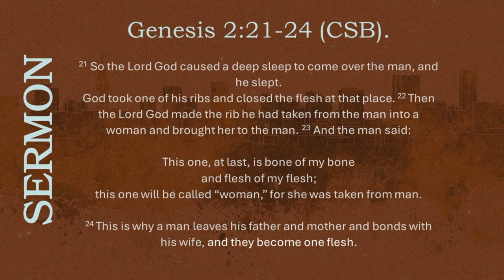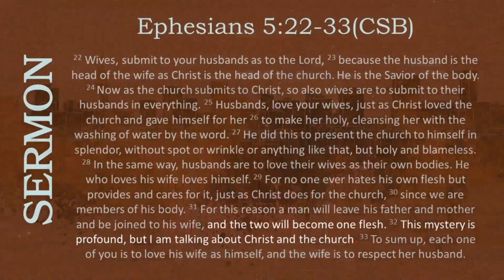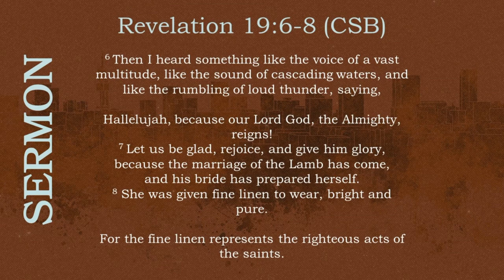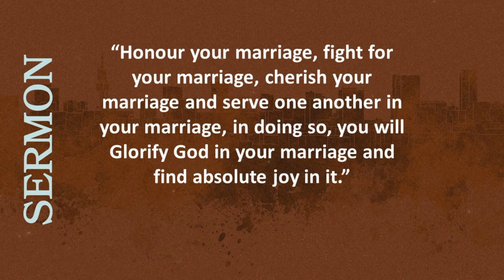Family Matters - PART 2: Marriage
Ephesians 5:22-33(CSB)
Marriage was created by God. It is a reflection of the relationship between Christ and His Bride - the church.

Pastor One encourages us to honour marriage, cherish it, fight for it, and serve our spouses. In doing so, we glorify God and find absolute joy in this union.

After the sermon, he is joined by Confidence, Bongani and Molebogeng for a panel discussion and delve into other themes around the topic of marriage.